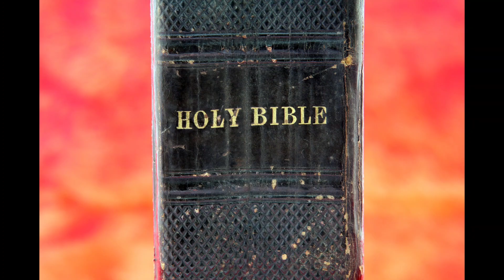867. 2 Kronieke 15:1-2 Inspire GuROUX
Ook oorsaak en gevolg in geestelike lewe... (2 Kronieke 15:1-2). INSPIRASIE-boodskappe deur Dr. Jannie le Roux. As jy ons BEDIENING FINANSIEEL WIL ONDERSTEUN, gaan na – skryf ook hier in vir gereelde nuusbriewe oor toere, inspirasie, kursusse, preke en boeke.